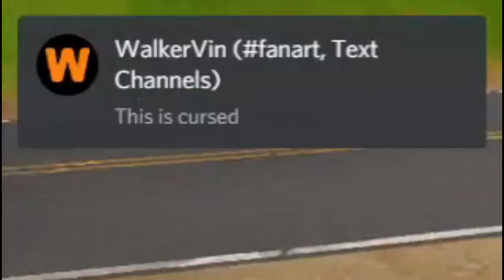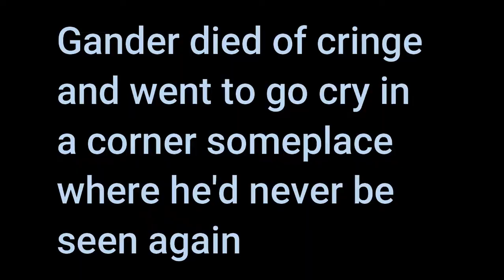I Genually Cant Stand this Game...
I wish I could say that the title was a joke but im pretty sure i got atleast 7 mental diseases from this